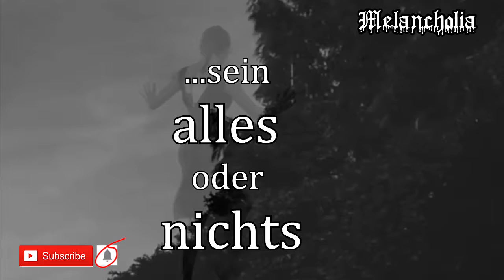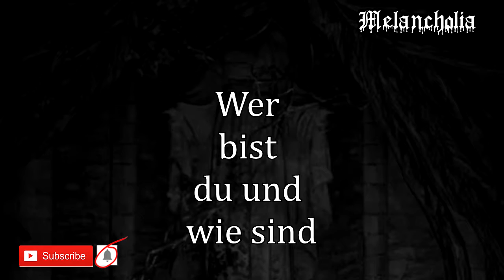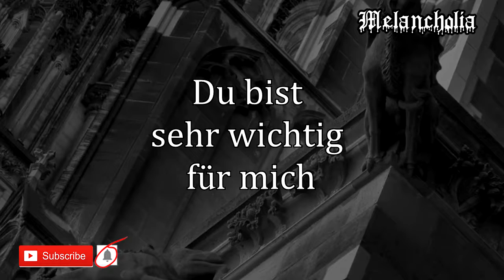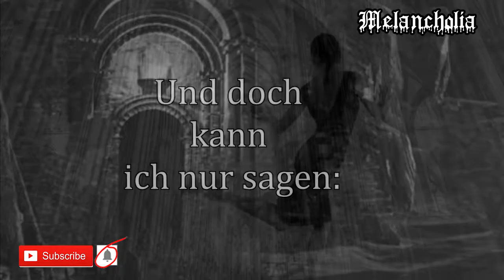►Melancholia | Valeria (2010)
Valeria |
Lyrics & music by H. Aaron Belmonte